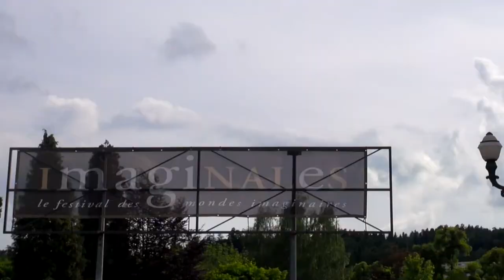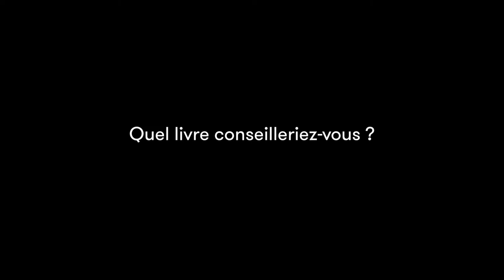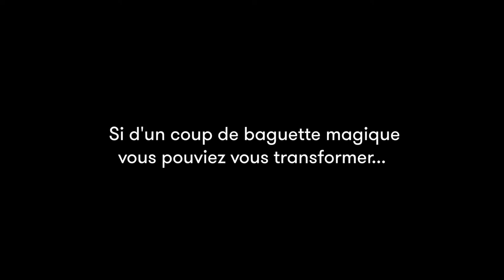Loïc Henry - Loar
A l'occasion du festival "Les imaginales d'Épinal, rencontre avec Loïc Henry autour de son ouvrage "Loar" aux éditions Gallimard.